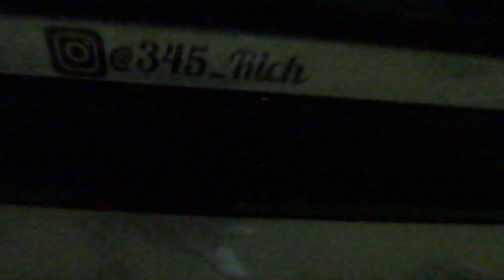YOU WONT BELIEVE WHAT HE DID WITH HIS DODGE CHARGER!! **Gotta See**